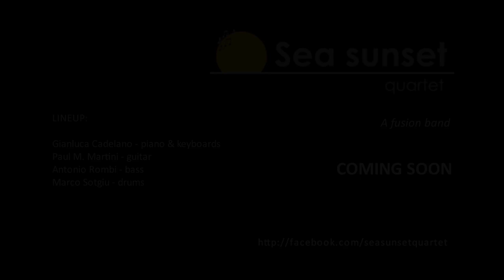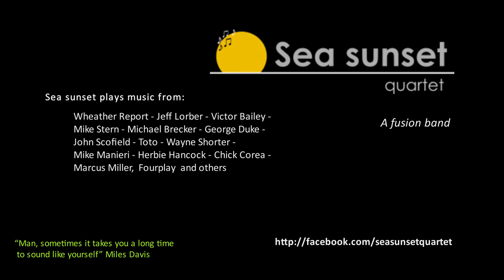Sea Sunset promo 2022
Sea sunset quartet: una formazione elettrica, che reinterpreta in modo originale un repertorio di classici della musica fusion suonando un mix fra jazz, funk, acid jazz. Le proposte della band spaziano dalle sonorità jazz-rock dei Weather report e di Chick Corea, al jazz ricercato di Michael Brecker, di Mike Stern e di Victor Bailey, alle atmosfere funk-jazz di George Duke e Marcus Miller, alla fusion elaborata di Jeff Lorber e Mike Stern e al funk acid-jazz degli Incognito.
La line-up della band è composta da Gianluca Cadelano al piano, Paul M. Martini alla chitarra, Antonio Rombi al basso e Marco Sotgiu alla batteria. I quattro musicisti hanno lavorato molto alla ricerca di una interpretazione fresca e originale dei brani della playlist, facendo leva sulle dinamiche, sull'interplay, sulle linee melodiche e armoniche e sugli elementi ritmici dei brani. Le versioni dei brani suonati non sono quasi mai troppo simili agli originali, ma sono ispirate da variazioni funk e jazz, per rendere più facile e interessante l'ascolto di un genere di grande capacità espressiva, spesso lasciato in ombra nelle selezioni musicali di dj e band.
Nel complesso i Sea sunset, nel rileggere alcuni brani classici della scena fusion, creano un playing sonoro ricco e originale, risultato di un mix di stili e di modalità interpretative, fornendo una interpretazione non banale e un groove con una forte connotazione jazzistica.